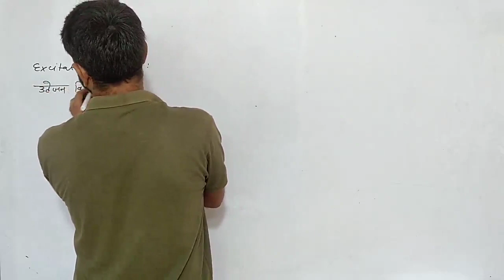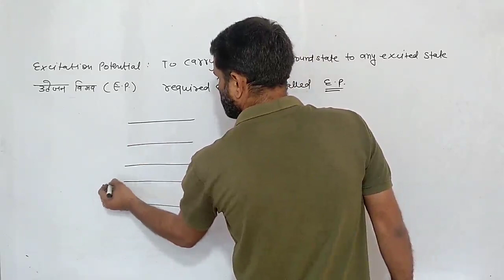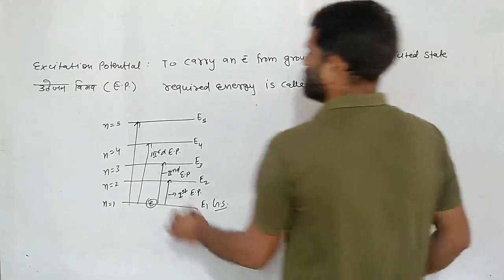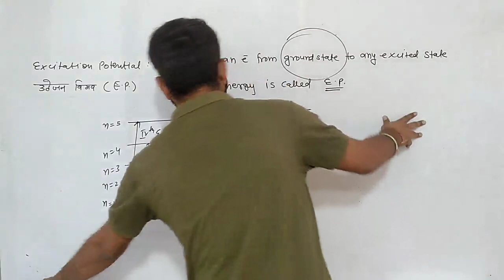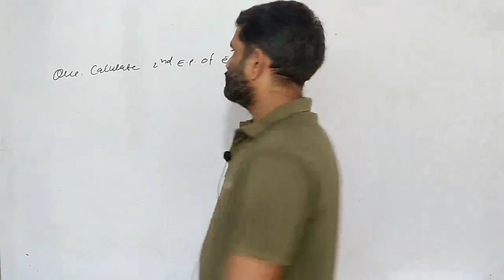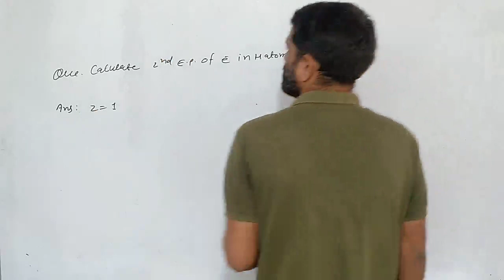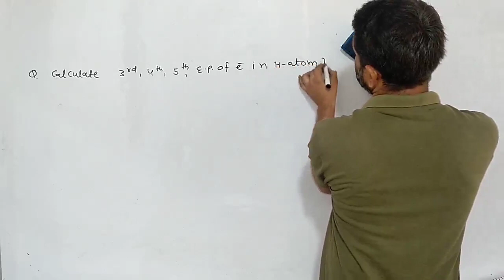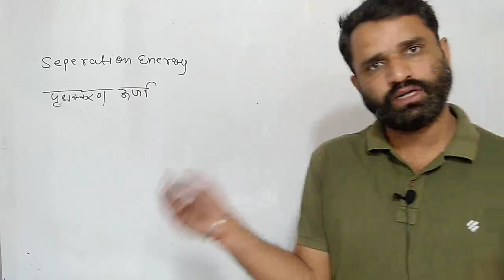46. Ch-1 Quantization of Energy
46. Ch-1 Quantization of Energy